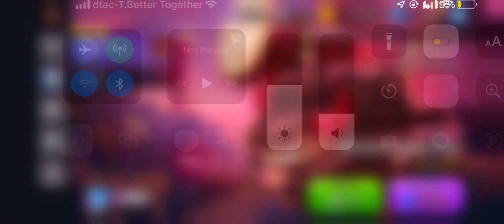15 October BE 2565